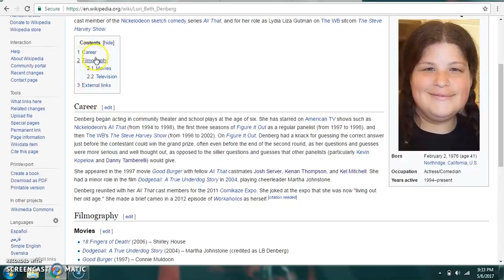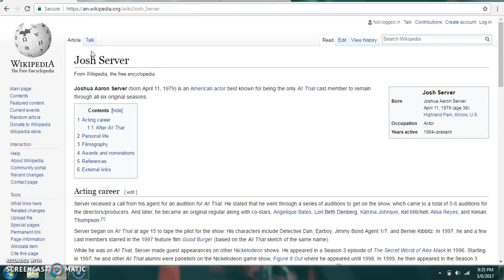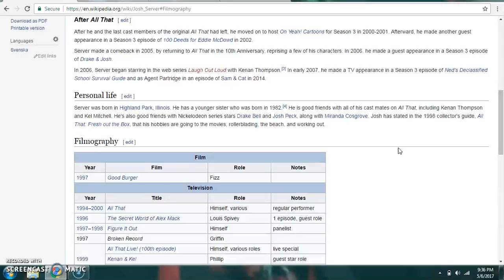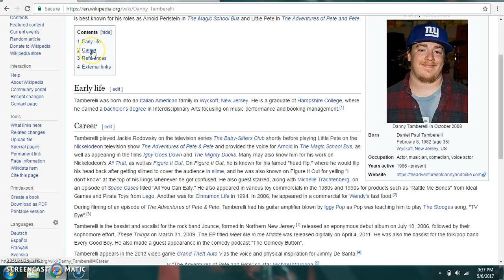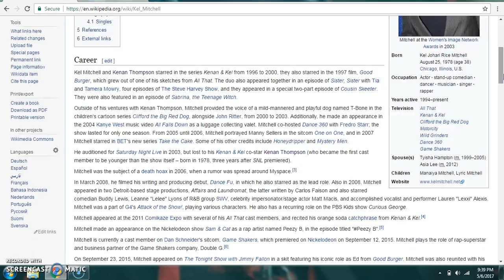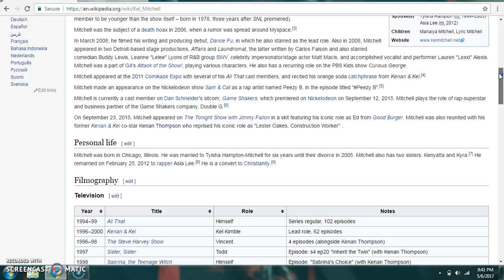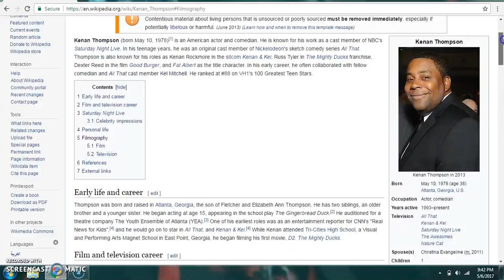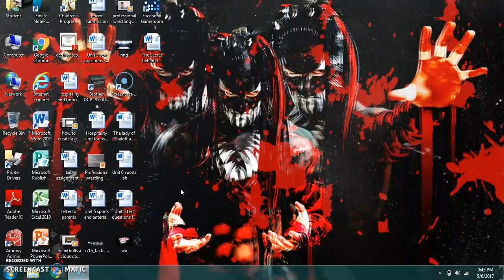Video of the week may 7th 2017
Have you been wondering where are the all that cast members now well let's find out in today's video of the week which is a all that cast info show! next Wednesday's video of the week is 10 celebrities i think would be good wrestlers! as always please hit them like and subscribe buttons and hit that notification bell so you never miss a video! drop some tv shows or movies you would like me to do a future cast info show on if any!